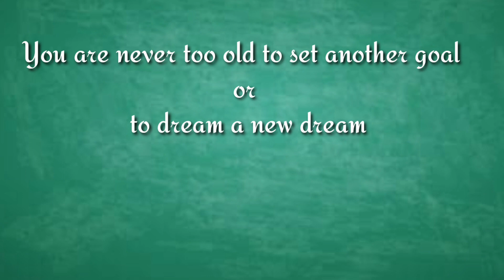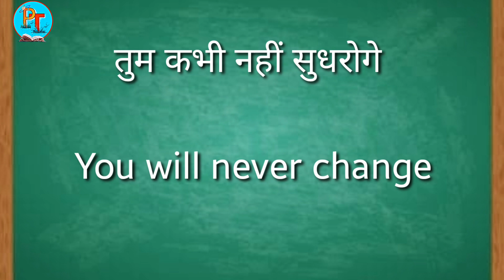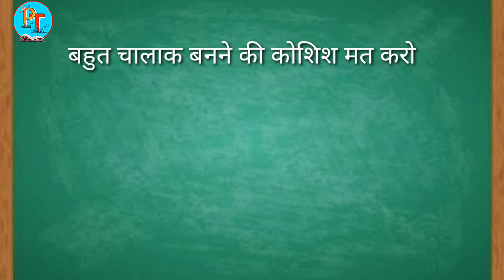Daily Use Sentences || रोजना बोले जाने वाली इंग्लिश वाक्य || Learn With prabhakar Tutorial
Are U Want To Speak English Then A Step Towards Spoken English .

Important  English  Daily Uses sentences
spoken English